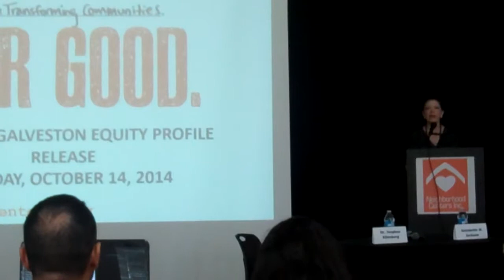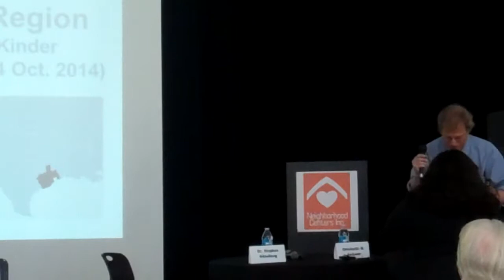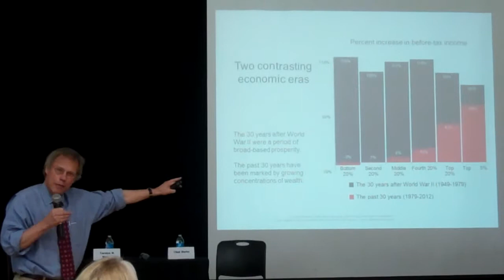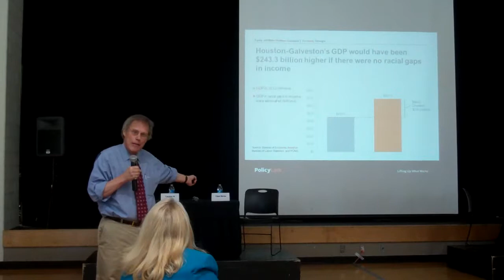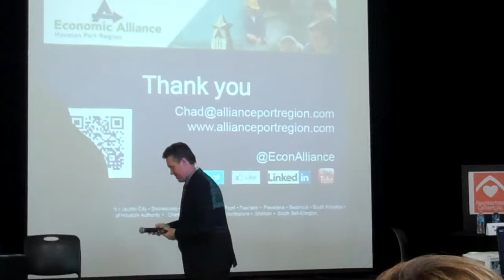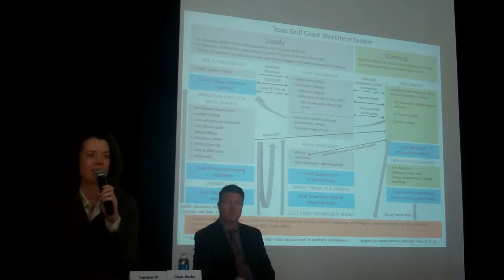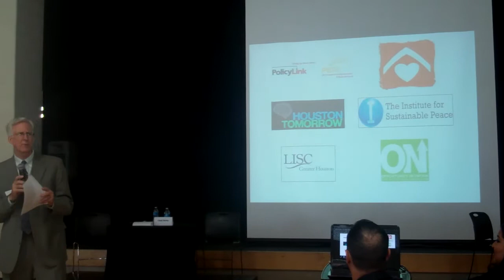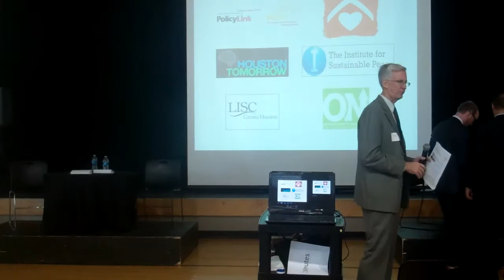Houston Galveston Equity Profile Release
Ripley House